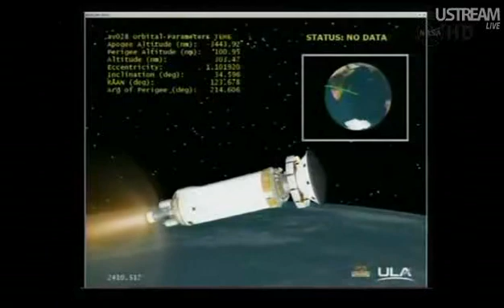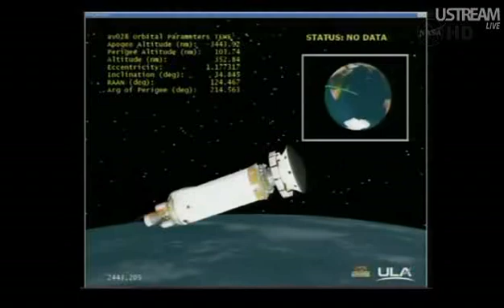NASA Mars Rover Launch - Spacecraft Separation - Pt-2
READ DESCRIPTION
Part 2 of the Lunch * Spacecraft Separation *

After eight years of planning, more than $600 million in cost overruns, and a two-year delay, NASA's Mars Science Laboratory is finally ready to launch.

Now you can watch the nuclear-powered, 1-ton rover — currently the largest machine that can feasibly land on the Red Planet — take off from Cape Canaveral and begin its journey to Mars.

Liftoff is currently scheduled for 10:02 a.m. EST on Saturday, Nov. 26. NASA TV offers HD streaming of the launch (above). But if acronym-filled technobabble is hard on your ears, tune in to one of our other favorite video streams on Spaceflight Now or Spacevidcast (below).

You can also check with NASA's blog for launch commentary starting at 7:30 a.m. on Saturday or follow NASA (@NASA) and the Mars Science Laboratory (@MarsCuriosity) on Twitter for other updates. NASA has also laid out the details of the launch sequence.

Once it lands at Gale Crater in August of 2012, the rover will search for organic chemistry and evidence of whether Mars could ever have hosted life. The rover has a full suite of instruments including a drill and a laser, which will be used to vaporize rocks and gather data on their internal composition.

MSL is set to explore the Martian surface for at least two years and should provide the best data yet about the planet.